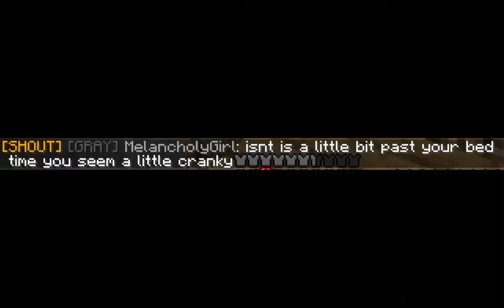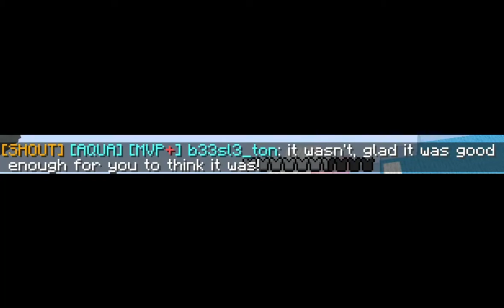Bed Wars w/WillyDilly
Today Weasle and Willy went on bed advent-. . . nevermind that first part. . . they played BedWars. . . that's. . . that's what they did!
Also, i want to point out, I tried a new style of editing, hopefully it'll look higher quality, let me know if you liked it!